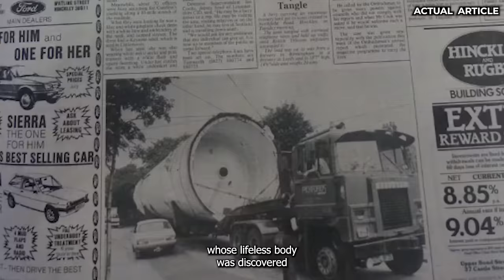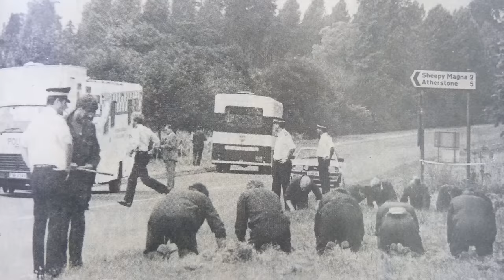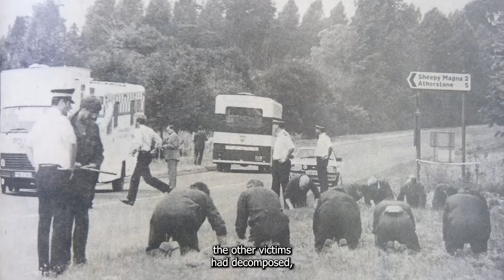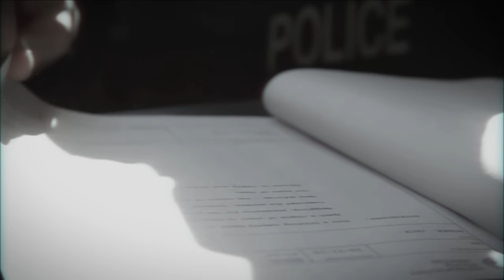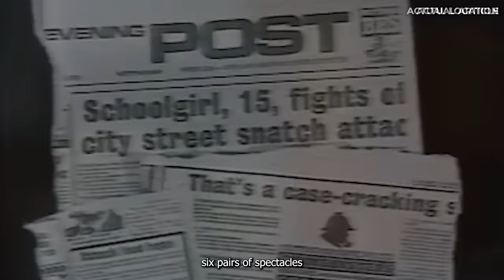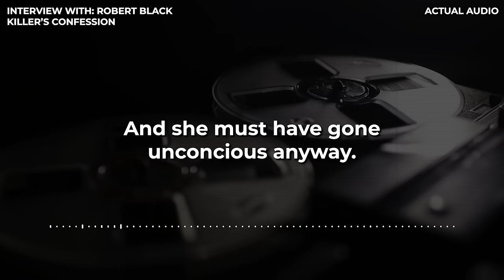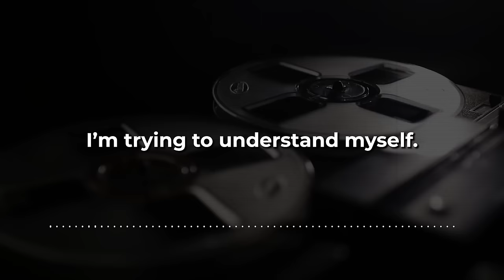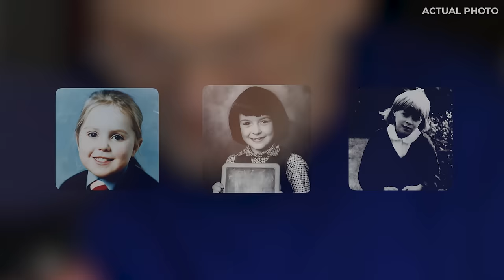Evil Killer Who Kidnapped Teen Girls For Fun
Evil Stalker Who Killed Teen Girls For Fun | True Crime

Welcome back to Mysterious 7. Today we'll unravel the chilling tale of Robert Black, a notorious killer whose crimes shocked the nation. Follow the gripping investigation into his abduction, assault, and murders, including the harrowing stories of his victims. Delve into the haunting details of his childhood, the relentless pursuit of justice by law enforcement, and the shocking revelations that unfolded in court. Join us as we uncover the truth behind one of the most sinister cases in history.

TIMECODES:
00:00 Intro
2:31 Investigation
4:45 Sarah Harper
5:51 2nd Investigation
8:43 Suspicious Link
10:28 Killer's Psychological Profile
11:43 Teresa Thornhill
14:23 Finally Captured
18:25 Real motives behind Deadly Actions
24:55 Court Appearance
26:05 Outro

Evil Killer Who Kidnapped And Killed Teen Girls For Fun